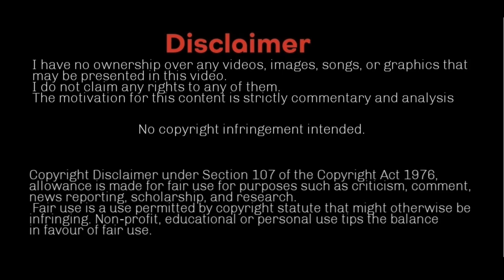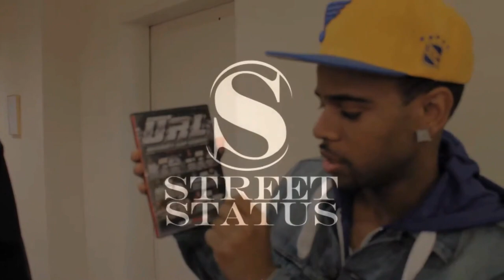B Magic's Apex (2011-2014)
We took a deep look at B Magic's peak.

0:00 - Welcome
0:51 - Introduction
1:45 - A New St. Louis Star
2:56 - Entering the PGs
4:33 - Graduating the PGs
5:55 - The Show Arrived
8:08 - Magic's Best Year (2013)
15:04 - Striding to the Finish Line (2014)
18:41 - The Climb Back

Instrumental: "Enough" by Urban Nerd Beats
Track: "CHAMP" | Free Type Beat | Rap Trap Beats | Unknown

 • [FREE NO COPYRIGH...